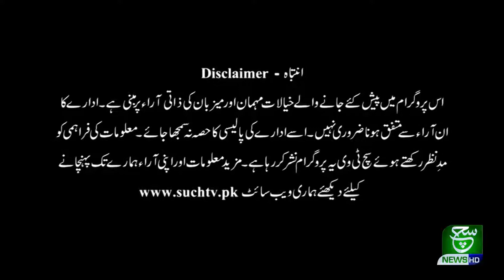Exclusive Interview of Zafar Iqbal | Such Ka Safar | 23 May 2021 | Such Tv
Such Ka Safar 23 May 2021